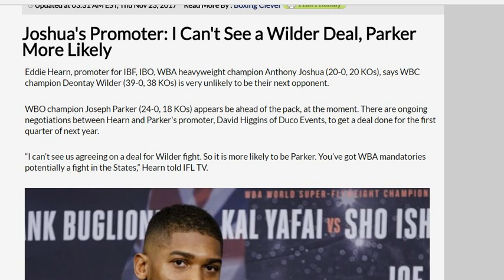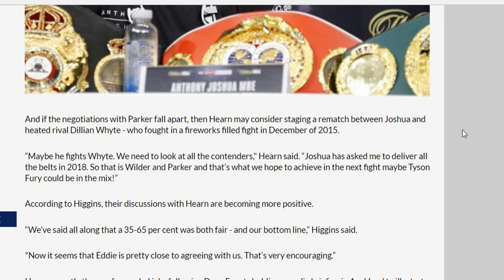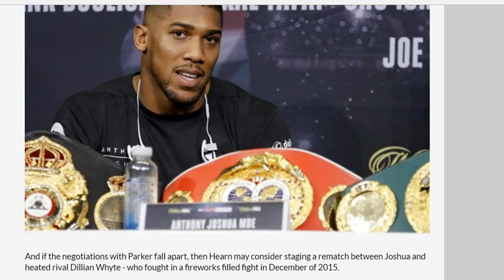eddie hearn " anthony joshua will face parker most likely before wilder"